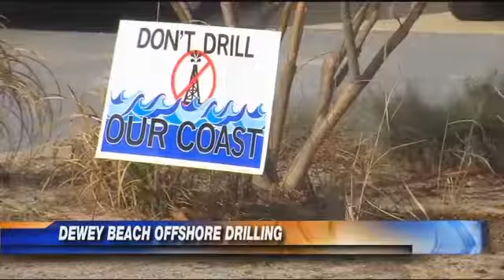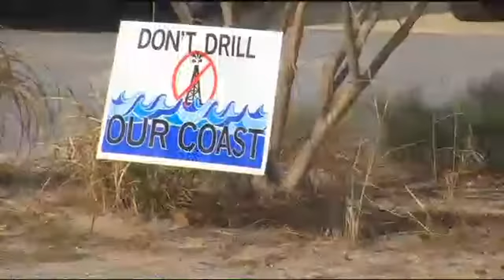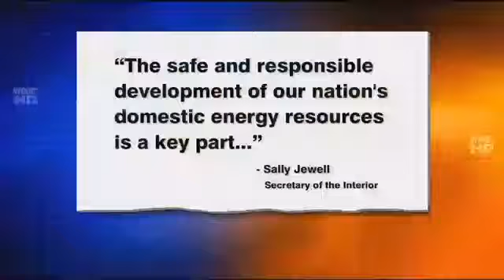1221 Dewey Beach Voices Opposition to Offshore Drilling